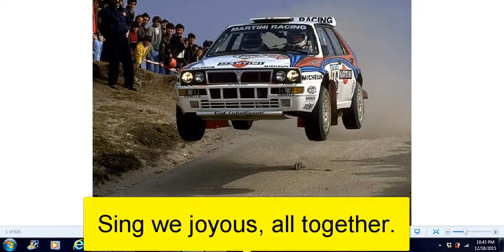Christmas carol | Revving edition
I hope you all enjoy this revving version of "Deck the halls".

Comment if you want to see more vids like this :D.